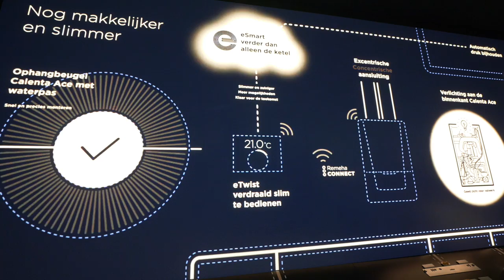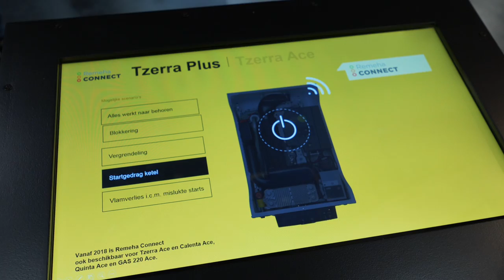VSK 2018 bij Remeha compilatie